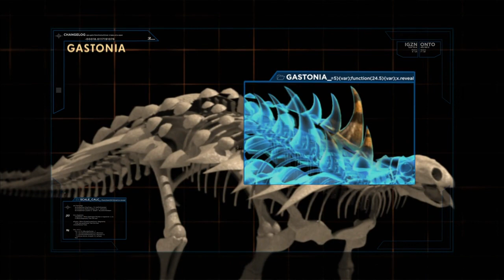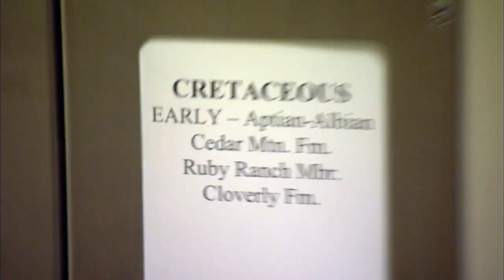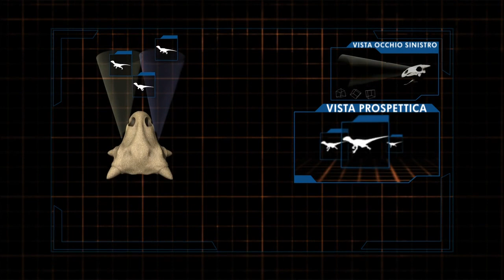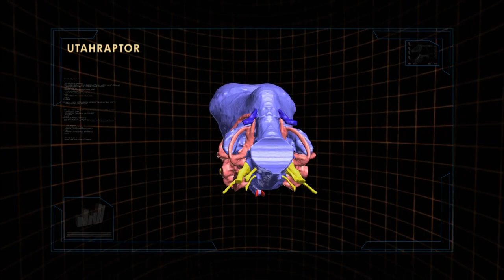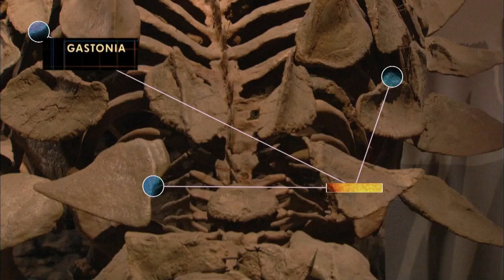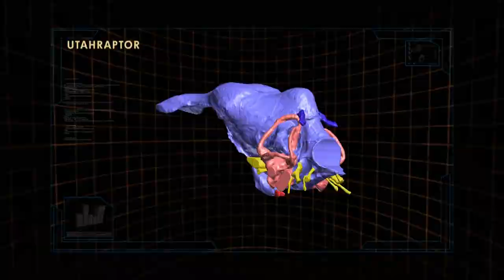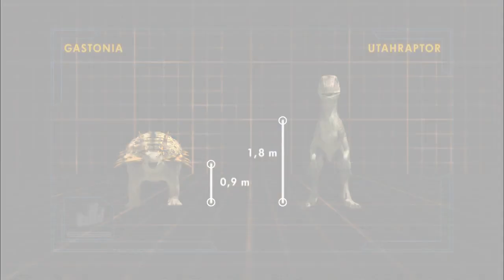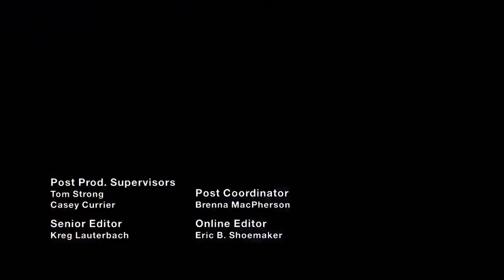09 Raptors Last Stand